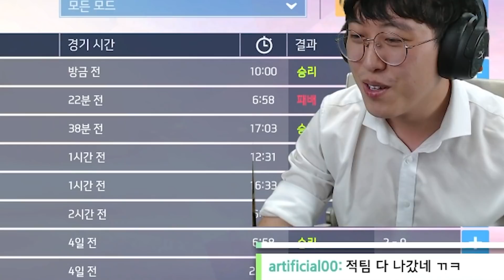섬난충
플랭킹 개꿀잼
ㅡㅡㅡㅡㅡㅡㅡㅡㅡㅡㅡㅡㅡㅡㅡㅡㅡㅡㅡㅡㅡ

ㅡㅡㅡㅡㅡㅡㅡㅡㅡㅡㅡㅡㅡㅡㅡㅡㅡㅡㅡㅡㅡ
ㅡㅡㅡㅡㅡㅡㅡㅡㅡㅡㅡㅡㅡㅡㅡㅡㅡㅡㅡㅡㅡ
RAM - 16GB
Windows 10 pro
ㅡㅡㅡㅡㅡㅡㅡㅡㅡㅡㅡㅡㅡㅡㅡㅡㅡㅡㅡㅡㅡ